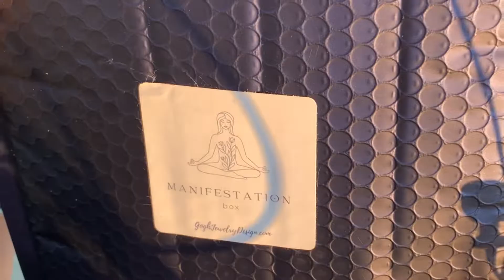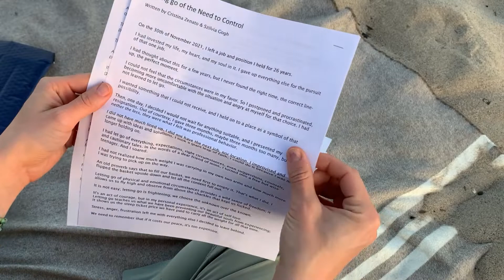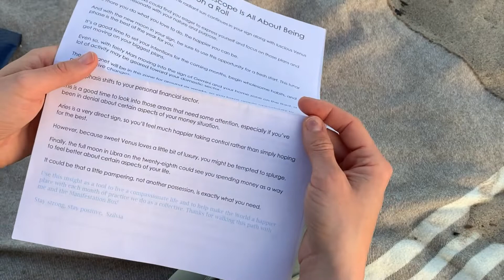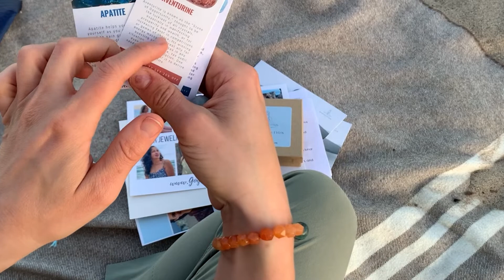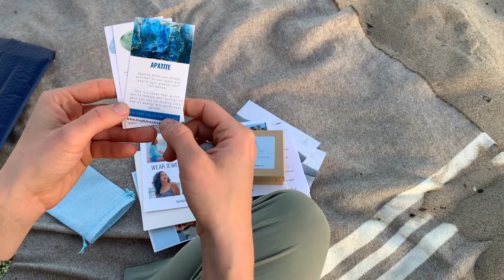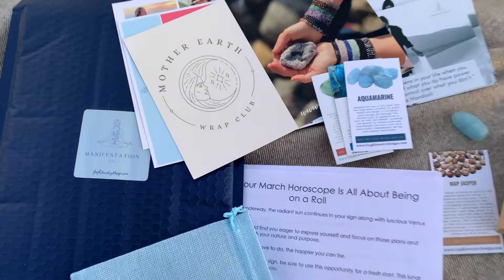Manifestation Box: Letting Go of the Need to Control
A Manifestation Box for everyone who wants to live happy - even during a pandemic. Each monthly practice contains a personalized gemstone bracelet, necklace, a healing crystal, two meditation cards (one to keep / one to gift) and your astrology forecast for the month.

For the month of March, I prepared you tools in the form of meditations and gemstones to help set your intentions for Letting Go of the Need to Control as part of your Manifestation Box from Gogh Jewelry Design.

Incredible change happens in your life when you decide to take control of what you do have power over. instead of craving control over what you don't.

 This box includes the following tools:

- A handcrafted Jasper Necklace and a Red Aventurine and Apatite Bracelet ($29 + $29 value)

NECKLACE: Jasper protects against negativity and aids in grounding you to the stabilizing energies of Earth. It balances yin and yang. Jasper sustains and supports through times of stress, and brings tranquility and wholeness. It encourages honesty with one’s self, provides courage to assertively tackle problems, and aids quick-thinking and promotes organizational abilities. Jasper stimulates the imagination and transforms ideas into action. It supports during prolonged illness and re-energizes the body.

BRACELET: Aventurine is known as the "Stone of Opportunity," thought to be the luckiest of all crystals, especially in manifesting prosperity and wealth, or for increasing favor in competitions or games of chance. Its winning energy makes it a great ally for boosting one’s chances in any situation – a first date, tax audit, even landing a promotion. One needs only to be near it to derive its benefits.

Apatite helps you accept yourself as you really are, and to gain greater self confidence. This is a stone that helps you to accept yourself as you are, to see the truth within yourself, because until you really can see the authentic you, change cannot happen. It will assist you to release any feelings of guilt you may be holding onto, and its energy will uplift your spirits. By helping neutralize destructive behavior patterns and encouraging the formation of new, healthy, and uplifting behaviors, these healing gems can help you transform your relationship with food and eating.

A Raw Aquamarine Gemstone to meditate with. You can hold it in your palm or keep it under your pillow to enhance your practice. ($9 value)

Aquamarine increases one’s access to courage and  it is the best crystal for hope. It is believed that one who wears aquamarine has a better ability to think clearly and make quick decisions.

It promotes motivation and comforts in times of intense physical and emotional release, while supporting one through the process. The stone aids a life of service, shields and protects, reminds us of love and caring through times of change and in one’s life and path and purpose.

Your PERSONALIZED Astrology forecast for health, love and happiness based on your Zodiac. ($10 value)

Two powerful meditation cards to create EMPOWERING BELIEFS and set your mind on compassionate living. Keep one, gift one ($10 value)